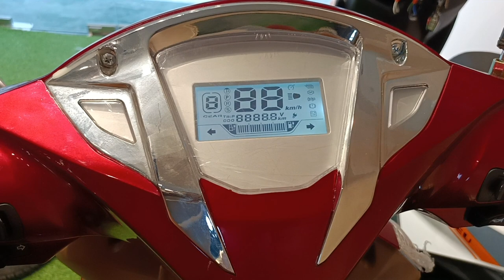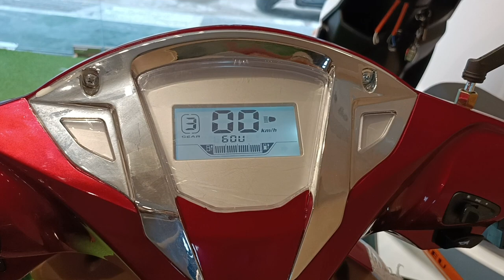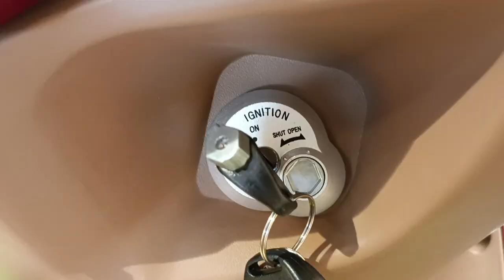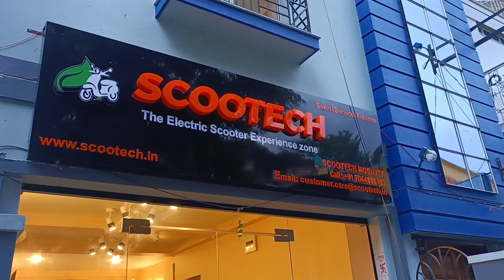Yakuza Sperrow|| THE HONEST BIKE REVIEW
Scootech
GOPAL1PUR,HOROA SHOWROOM,/KAMARPARA ENTERPRISE,/GOPALPUR,HAROA,/NORTH 24 PARGANAS-743445/CALL-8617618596

Bardhaman Showroom: RC Das Road, Rani Shayar, Subhas Pally, Bardhaman 713101

SERVICE WORKSHOP: RAJARHAT MAIN RD,RAIGACHI,KOLKATA,WEST BENGAL700135/(OPPOSITE TO MARUTI TRUE VALUE)/CALL:-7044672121

CORPORATE OFFICE:-INWORK,4ES8 MANI CASADONAACTION AREA I/IIF,NEW TOWN,KOLKATA 700156/CALL:-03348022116

MEGA SHOWROOM:-/ SCOOTECH-THE EV EXPERIENCE ZONE/AA/7 RAJARHAT ROAD,BAGUIATI/JORA MANDIR,KOLKATA-700069(OPPOSITEARATI CINEMA HALL) PHONE:-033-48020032